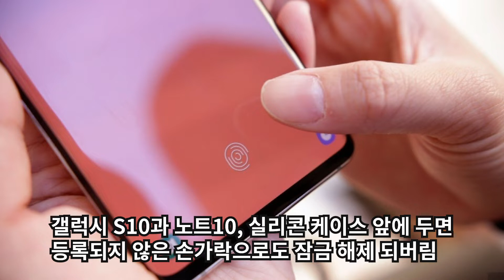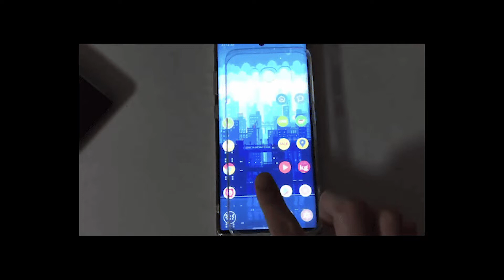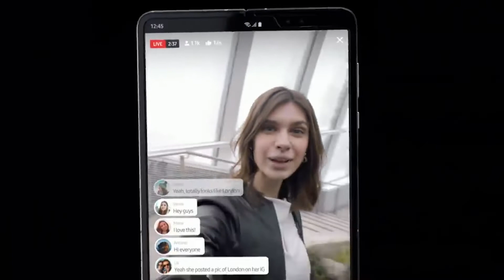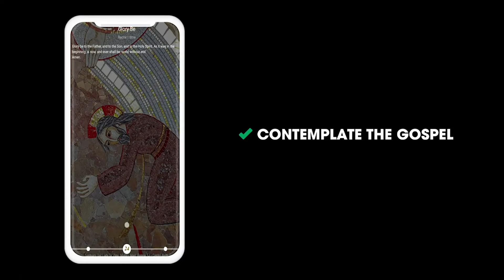IT소식 #37~#42 갤럭시폴드2 출시, 노트10/S10 지문인식 오류, 구글 VR 프로젝트 중단, 다이슨 전기차 중단, 정부 완전자율주행차 조기 상용화, 바티칸 성당 전자묵주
쉽게 전해드리는 한 주간 IT 소식, 이번주 소식은 아래와 같이 이루어져 있습니다.

#37. 삼성 갤럭시 S10/노트10 지문인식 버그
  - 젤리 케이스만 있으면 어떤 손가락이든 다 통과

#38. 갤럭시폴드2 출시 내년 4월?
  - 클램쉘 타입의 스마트폰 형태로 예상

#39. 구글 VR 프로젝트 Daydream 중단
  - 픽셀4에서도 기능 빠지고 HMD 판매도 중단

#40. 다이슨 전기차 프로젝트 철수
  - 돈이 안된다는 이유로 전격 철수 선언

#41. 정부, 2027년까지 완전자율주행차 세계최초 상용화 추진
  - 2024년까지 관련 제도 및 인프라 확충

#42. 바티칸 성당, 전자묵주 (eRosary) 출시
  - 109달러로 아이폰과 안드로이드폰 모두 지원